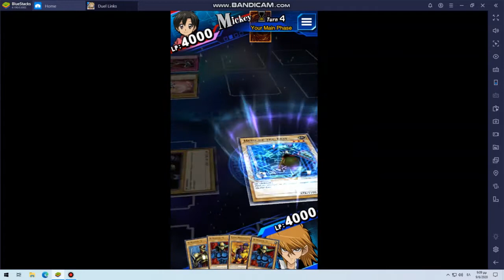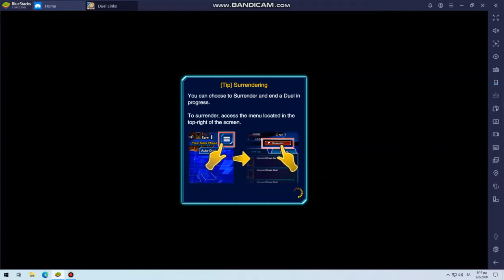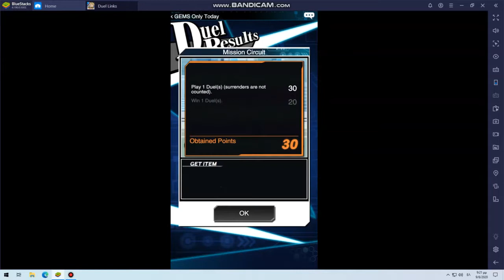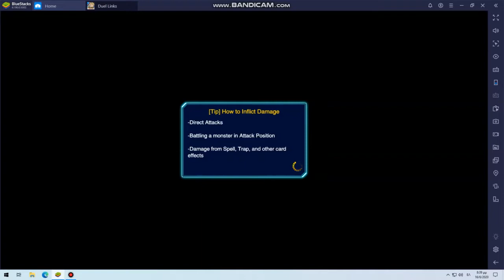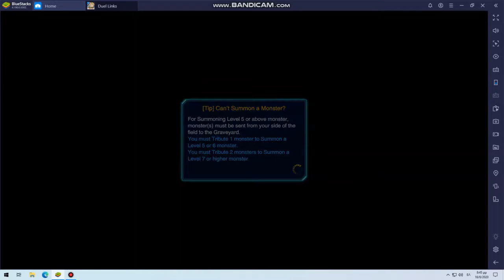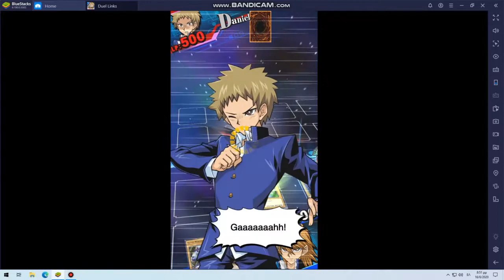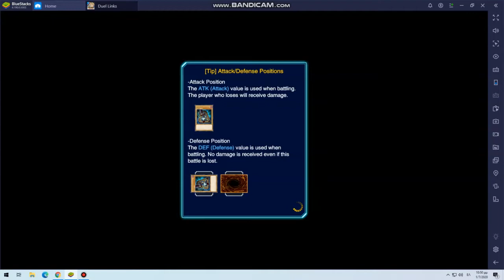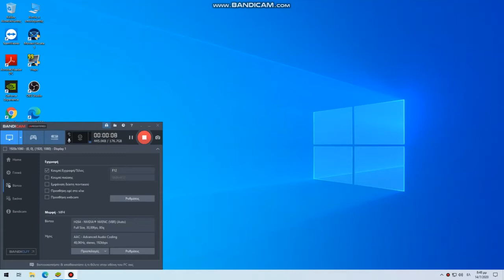Yugioh duel links στον υπολογιστή μέρος 13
Σε αυτό το βίντεο συνεχίζω το Yugioh duel links στον υπολογιστή